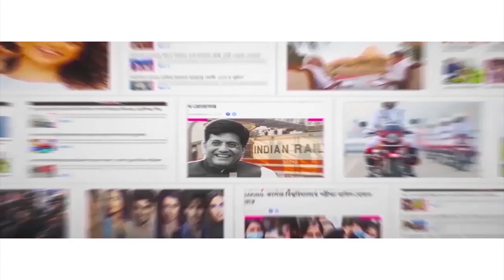প্রাথমিক মামলায় ফের CBI তদন্তের নির্দেশ! HC orders CBI probe in TET answer sheet destruction case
The Calcutta High Court on Tuesday ordered CBI investigation into the alleged irregularities in the destruction of the OMR answer sheets of the candidates of the Teacher Eligibility Test (TET) 2014. The court also directed the former West Bengal Board of Primary Education president Manik Bhattacharya to appear before the CBI by 8pm. The order is in connection with the allegations of irregularities in the recruitment of teachers on a petition by some aspirants who appeared for the TET.